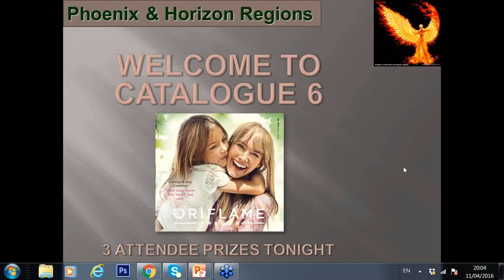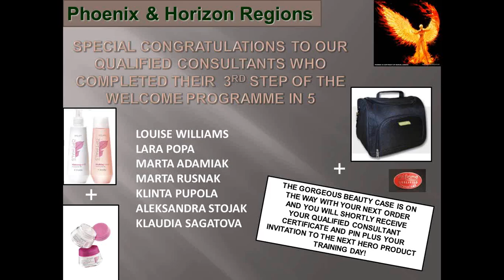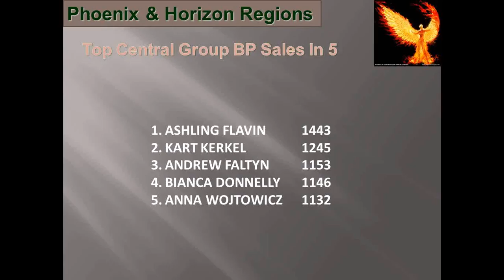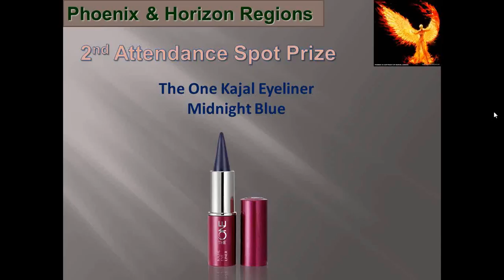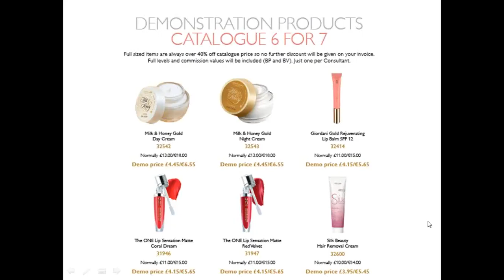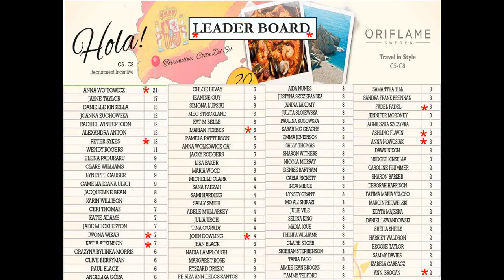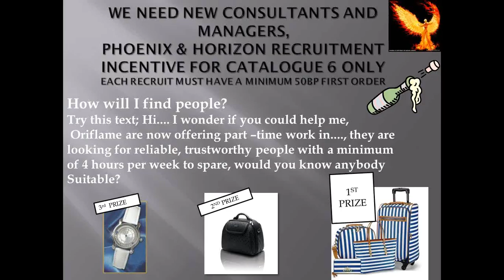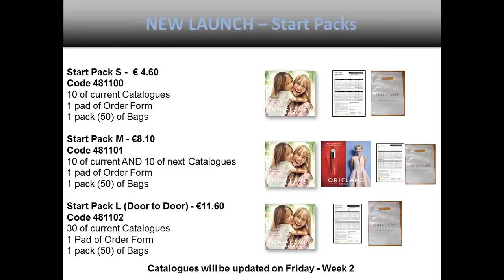2016 04 11 20 03 Phoenix and Horizon Catalogue 6 Launch 2016